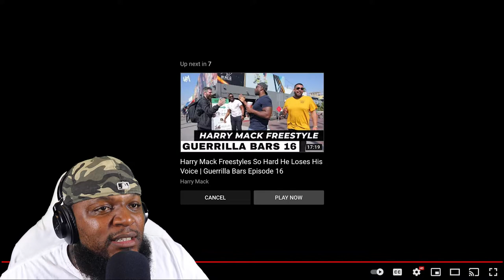TWIGGAS 🤯 - Freestyle That Got Us Kicked Off The Court | Harry Mack Guerrilla Bars 18(REACTION)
TWIGGAS MIND IS BLOWN LIKE ALWAYS WHEN I HEAR THE MACK MAN...THIS SHIT IS CRAZY FOREAL FOREAL...🤯